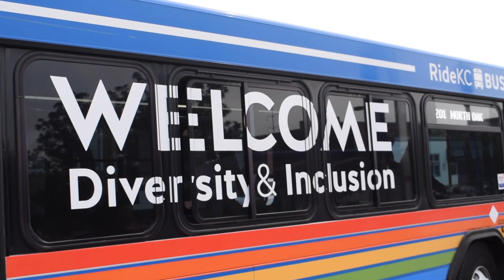Pride KC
During May and June 2019, RideKC became PrideKC and together celebrated diversity, safety and inclusion in Kansas City's public transit. With a rainbow wrapped KC Streetcar, streetcar stop, Bus and RideKC bikes, Kansas City came together for the inclusion of all.